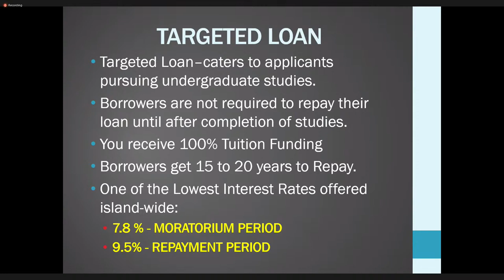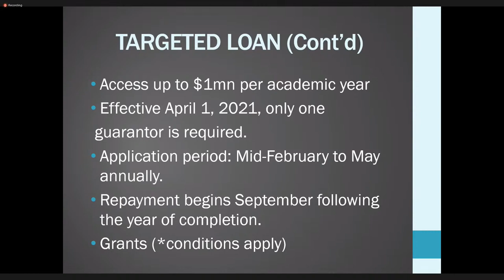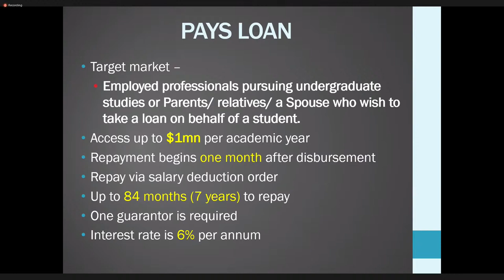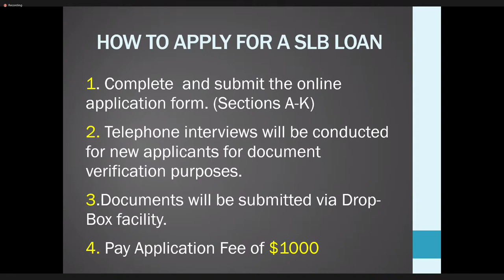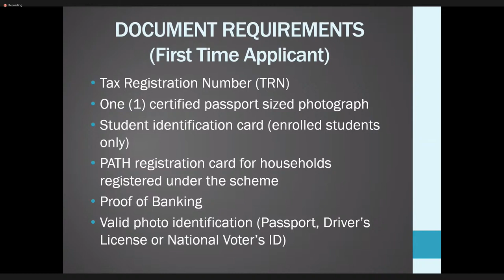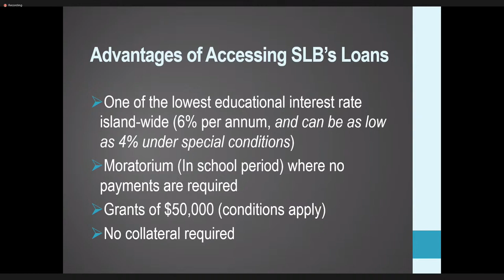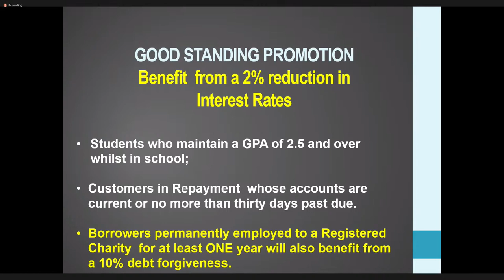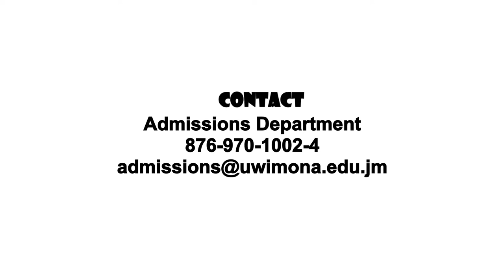Virtual Information Session with the SLB